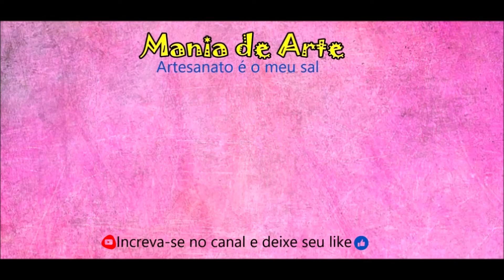Pocoyo Amigurumi - 2° Parte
Mania de Arte ♥
Artesanato é o meu Sal ♥
Deus, Família, Artesanato ♥

Olá gente linda no vídeo de hoje trago a segunda parte do boneco Pocoyo, espero que gostem ♥